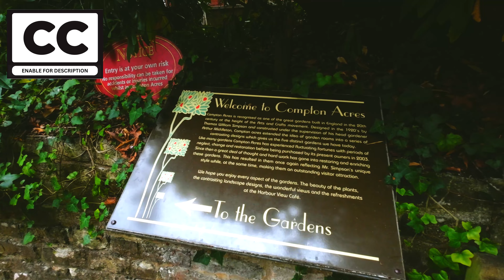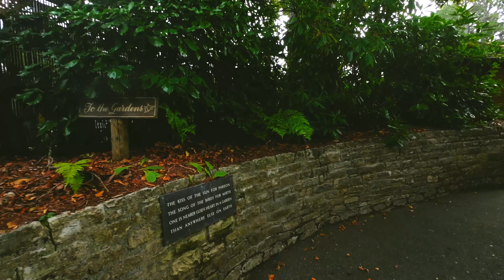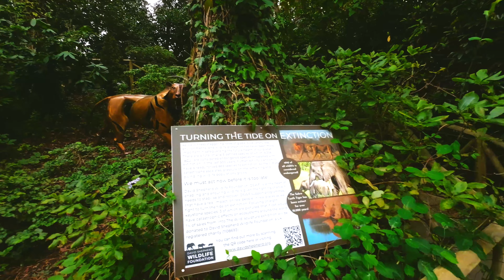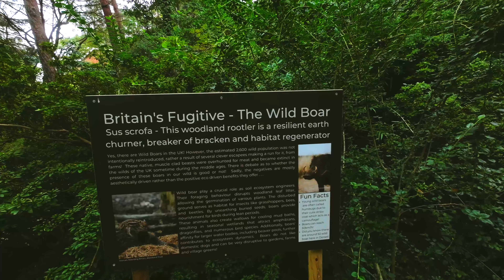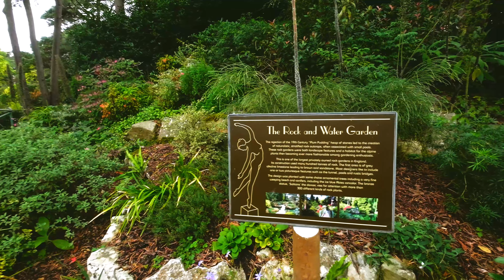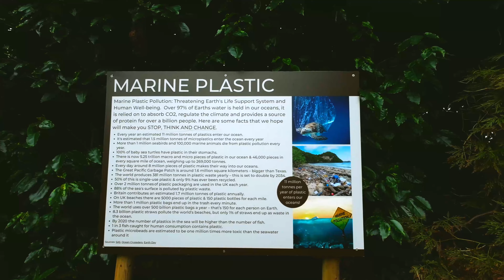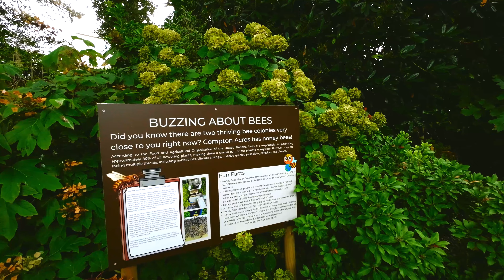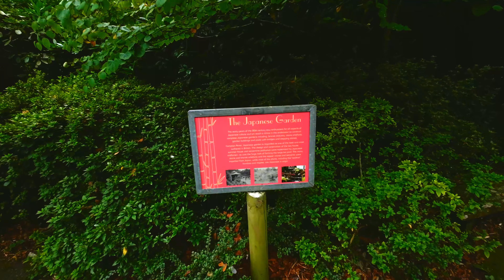COMPTON ACRES - POOLE - Dorset - 4K walk with Captions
Exploring the Extraordinary Garden of Compton Acres, Poole, Dorset, UK in 4K 60fps. 🎧 Best with headphones for an immersive experience.

This video features the stunning 'Into The Wild' Sculpture Exhibition showcasing 35 exotic animals and native wildlife sculptures from 11 different artists which are all available for purchase. The prices of these sculptures range from £650 ( 'Reclining Hare' ) to £17,460 ( 'Deep Blue Sea' by Elliott Of London ).

Compton Acres is home to over 3,000 plant species, some found nowhere else in the county. Compton Acres has almost 10 acres of gardens with a superb mix of trees, shrubs, and herbaceous plants.

_The Wooded Valley_
The Wooded Valley features open glades planted with bluebells, foxgloves, and other woodlanders. The Wooded Valley is magnificent in the spring, with lush Camelias nestled among delicate rhododendrons. The Wooded Valley, on the other hand, is a year-round delight!

_The Heather Garden_
The Heather Garden has been cleared and replanted on a regular basis, with thousands of new plants introduced each season. The gardens are vivid in all seasons, but they are at their best in winter and late summer. Acacia Pravissima and Sophora Sun King bloom in the spring, whereas Grevillea 'Canberra Gem' and G. Victoriae bloom in the winter.

_The Italian Garden_
The Italian Gardens, which are classically fashioned and filled with large sculptures, a spectacular topiary, and an ornamental pool, are a year-round attraction. The garden's grandeur is enhanced with colourful seasonal bedding. Clipped yews, clematis swags, and stately Chusan and Dwarf Fan Palms are among the stunning plants on display.

_Rock and Water Gardens_
The Rock and Water Garden is a fine example of 1920s landscape design and construction, with over 200 distinct species and 2000 dwarf spring bulbs. These plants can be seen all year.

_The Japanese Garden_
The Japanese Garden, designed in the classic style of Japan's famous water gardens, is supplemented with many azaleas, with a traditional wooden Tea House that is wisteria draped in May. The garden also has some lovely gnarled pines and a weeping Hemlock.

📍 Location: Compton Acres, Poole, England
📅 'Into the Wild' Sculpture Exhibition Date: 3rd July 2023 to October 2023

📜 Learn about the history and significance of each attraction by turning on Close Caption [CC]

Timeline of the Compton Acres Walk:
00:00 - Intro/Preview
02:13 - Roman Garden
02:44 - The Grand Italian Garden
06:44 - The Palm Court
09:05 - The Wooded Valley
16:18 - The Bog Garden
23:16 - The Rock and Water Garden
31:50 - The Sculpture Link
34:50 - The Heather Garden
37:44 - The Memorial Link
39:00 - Compton Acres Japanese Garden

🎥 Filmed in 4K Ultra high-definition for an immersive experience
🎙️ Sound recorded using

No part of this video may be used or reproduced without my written permission.